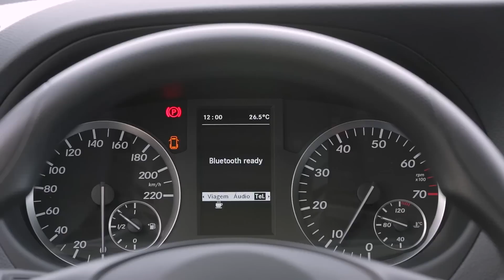Mercedes-Benz Vito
Mercedes traz ao Brasil a minivan Vito, nas versões carga e passageiros. Com motores a diesel e flex, é boa opção para o transporte urbano e para famílias numerosas.